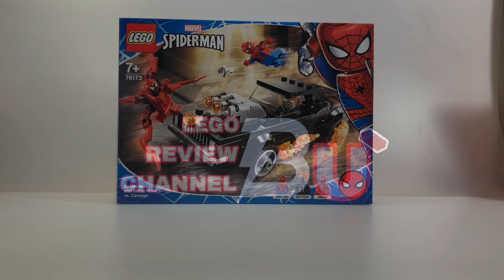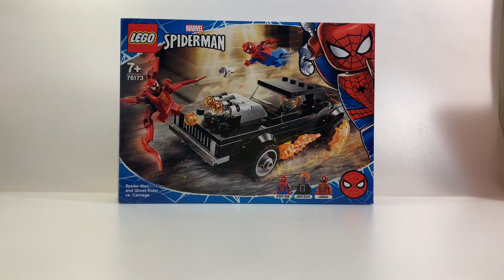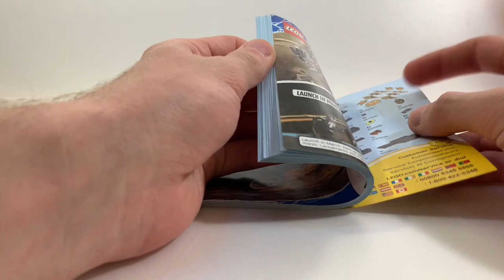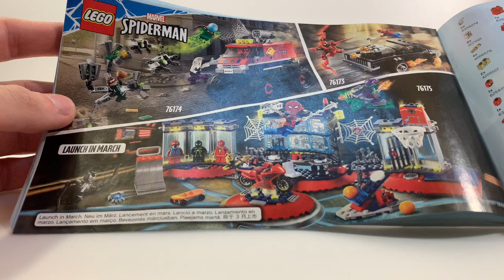LEGO MARVEL SPIDER-MAN ET GHOST RIDER CONTRE CARNAGE 76173 REVIEW | FRANÇAIS